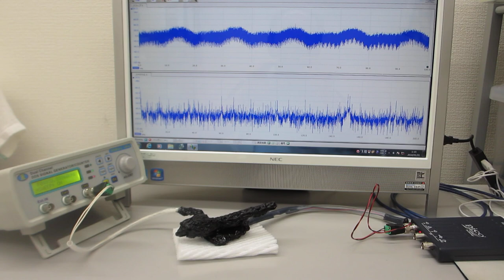オーダーメード超音波プローブの製造技術（特性テスト ultrasonic-labo）